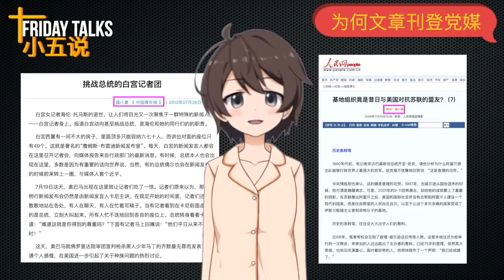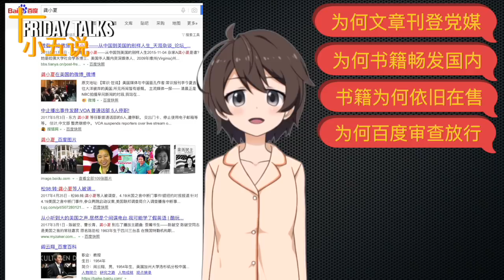「Friday Talks/小五说」第10期 小五对龚小夏女士的7个问题，她会回答吗？